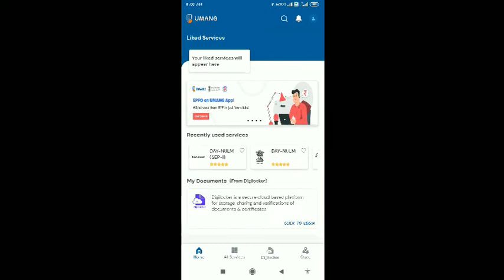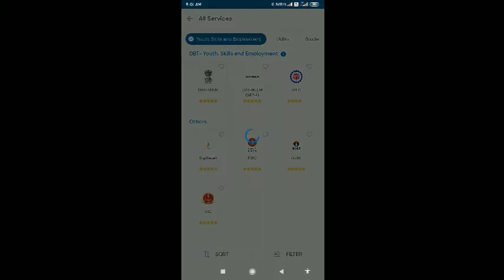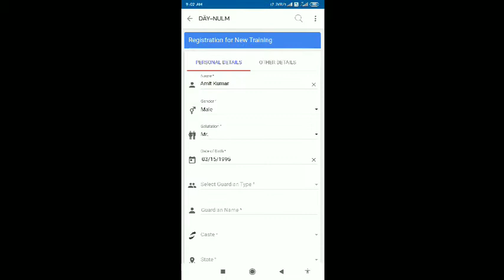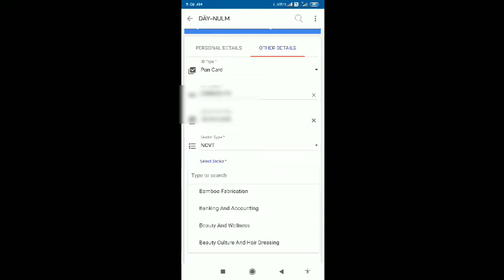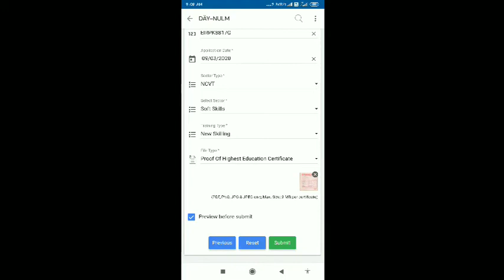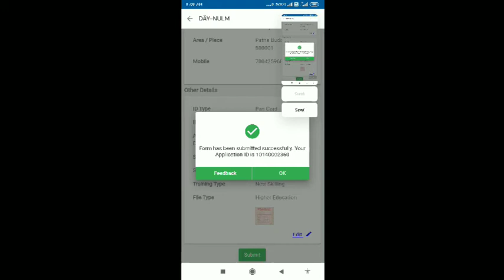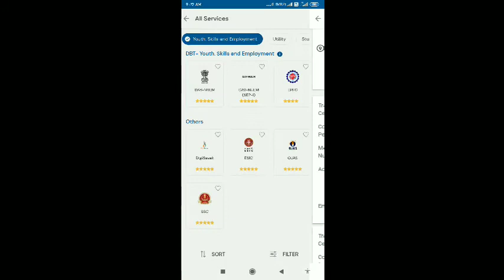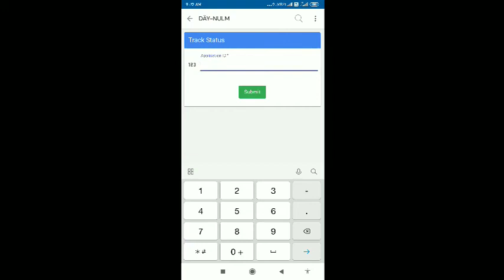बेरोजगार के लिए रोजगार जल्दी करे आवेदन || bharat sarkar job || Government job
Search jobs, find job, private job, government job, full time job, part time job,

Dear friends

Is video me aapko btane wala hu Aap sabhi ko bharat sarkar ke yojana ka labh uthana chahiye is youjana me aapko gov job mil skti or private job bhi bhahut si skill aapko shikhaya jayega jise aap rojgar kahi bhi kr skte hai